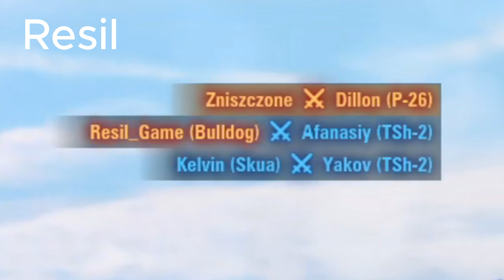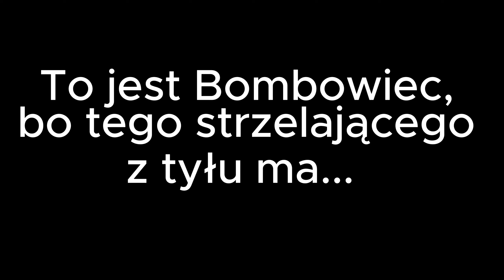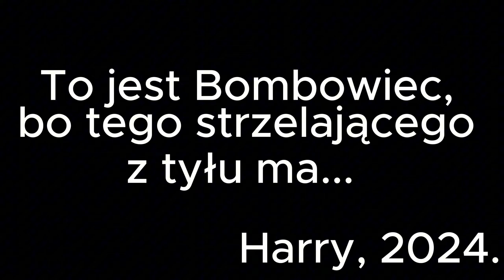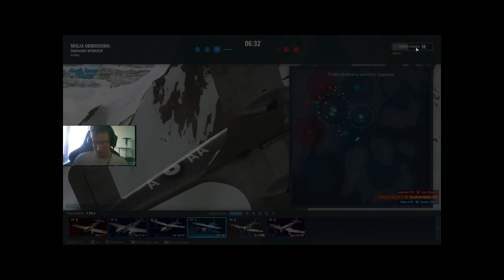World of Warplanes #7 "Powietrzny klucz @Mr.Zwyciezca oraz @Swiat_Resila "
CZYTAJ OPIS.

Mail na  powtórki : PODAM NA WIADOMOŚCI PRYWATNEJ.